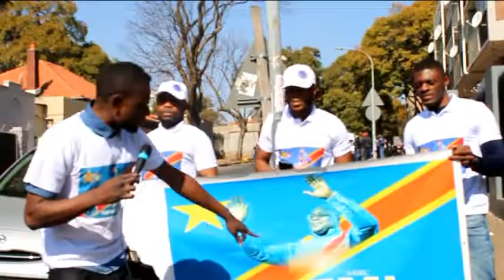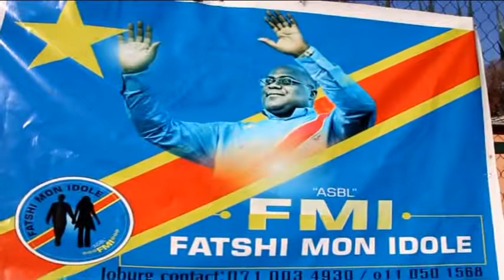SORTIE OFFICIELLE YA FMI MON IDOLE BALOBI BA VERITES YA BA ACCORD